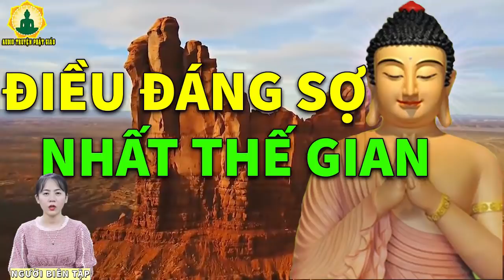Kể Truyện Đêm Khuya "Thứ Đáng Sợ Nhất Trên Thế Gian" Chuyện Phật Giáo Nhân Quả Hay Nghe Rơi Nước Mắt